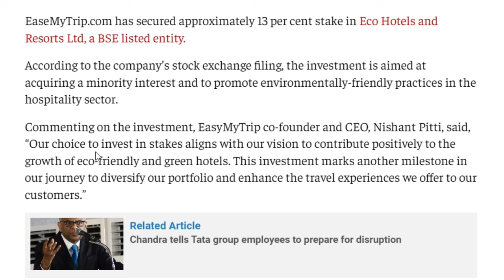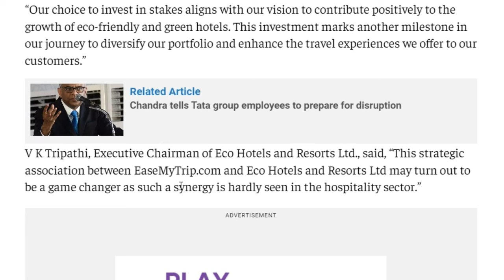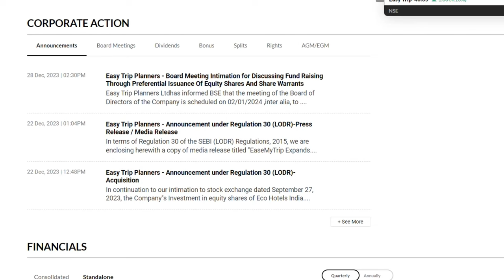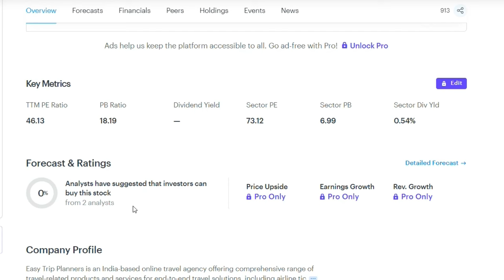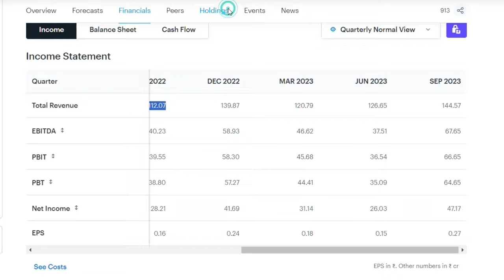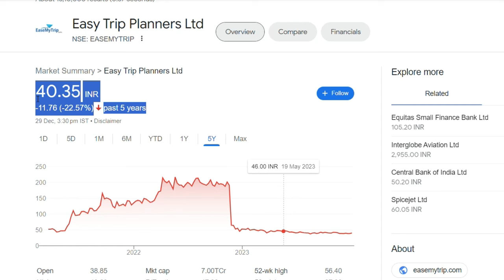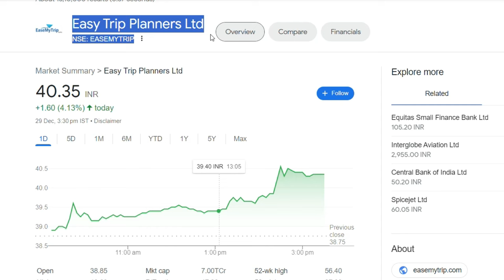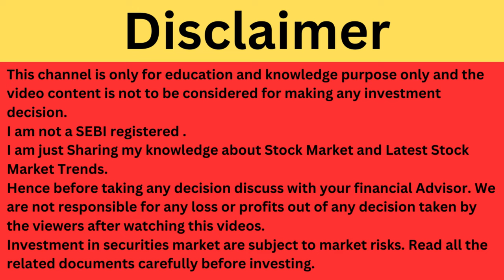EaseMyTrip Latest News | EaseMyTrip Share News | Easy Trip Planners Stock Review | Travel Share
EaseMyTrip Latest News
Easy Trip Planners Share Update